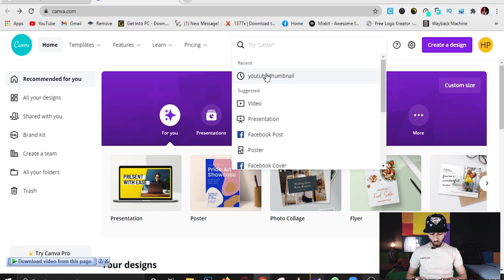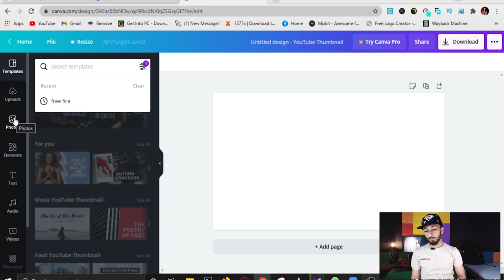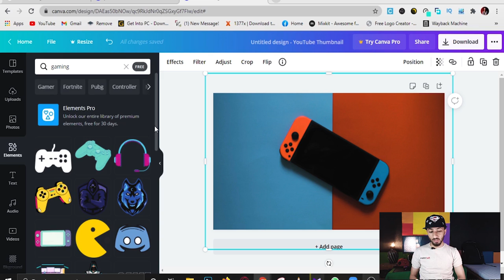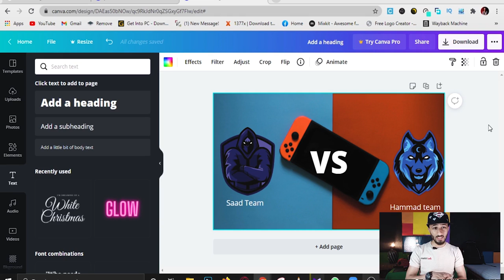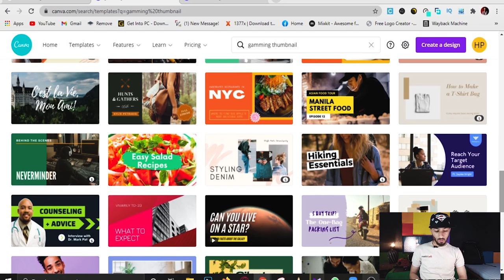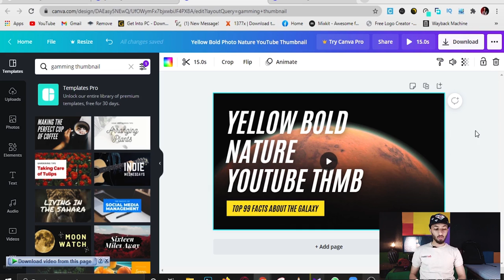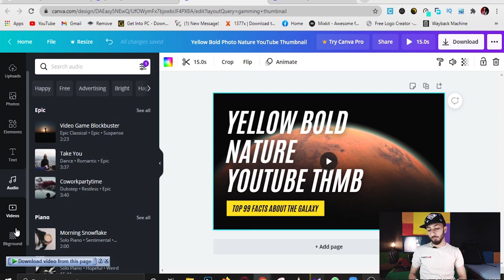{#13}🎥 How To Make Thumbnail For YouTube Videos | Video Marketing & YouTube Optimization 2021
► In This Video, I tell you about How To Make Thumbnail For YouTube Videos in Easy Way 2021.
{#13}🎥 How To Make Thumbnail For YouTube Videos in 5 Minutes | Video Marketing & YouTube Optimization 2021 l Urdu/Hindi l Hammad 946